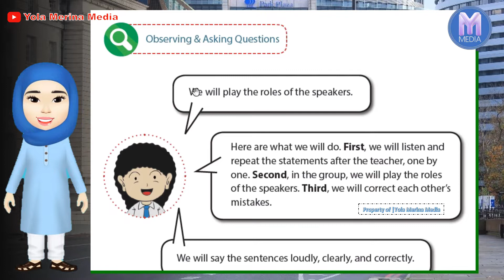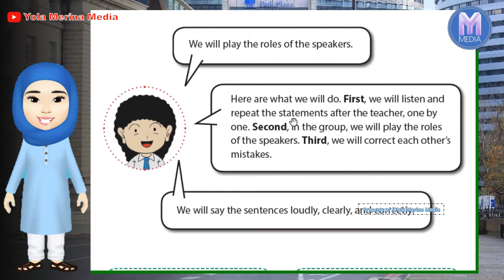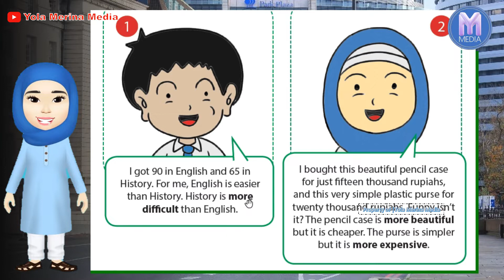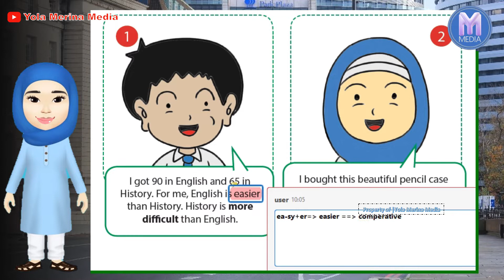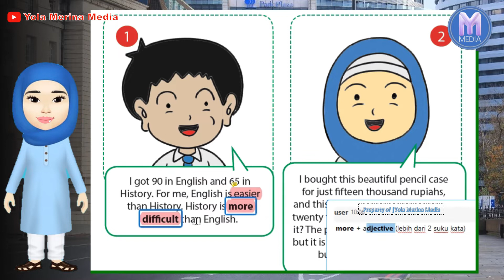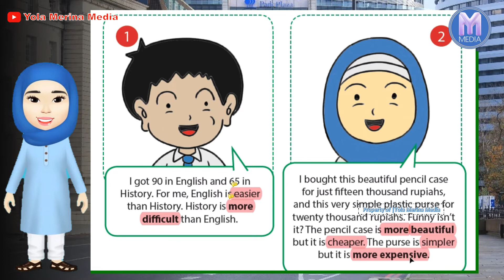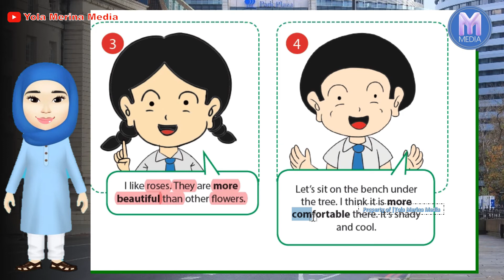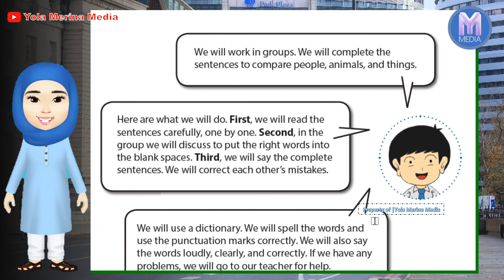Bahasa Inggris Kelas 8 SMP || Chapter 9: Page 127-128 || Bigger is not always better || Comparative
Part 8: Page 133-134 : Comparative (more - less - fewer)